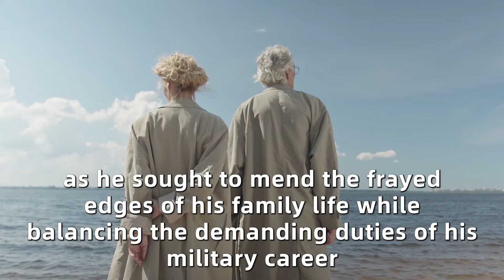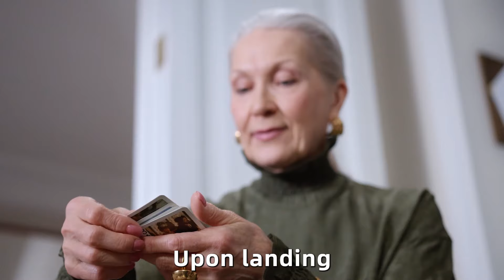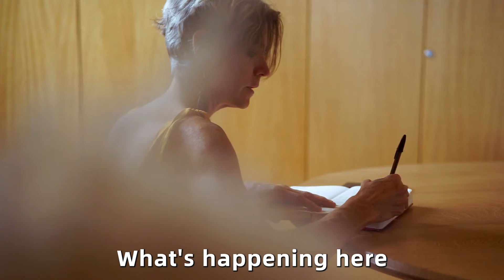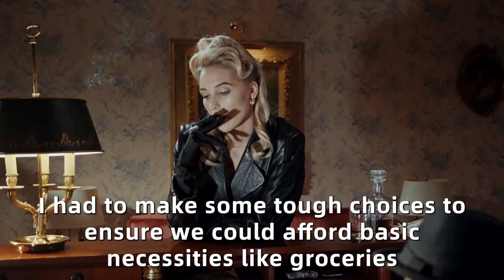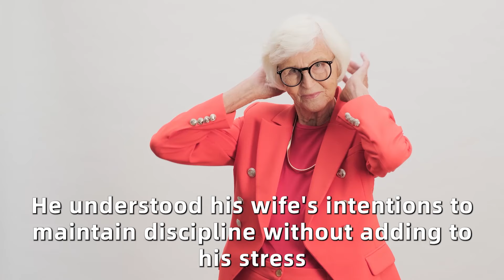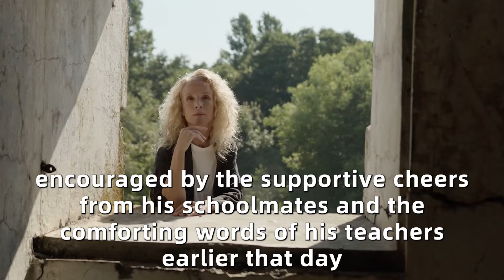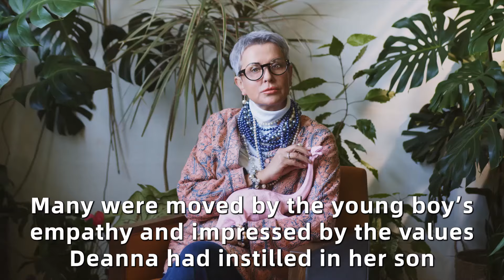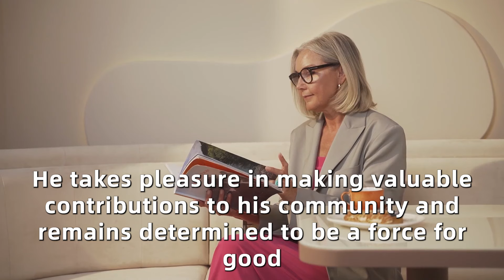Army Dad Comes Home Early from Deployment—Finds His Daughter Sleeping on the Floor!